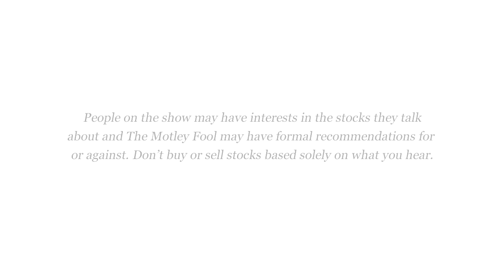Attention! Lloyds' share price just hit a four-year high | The Motley Fool UK